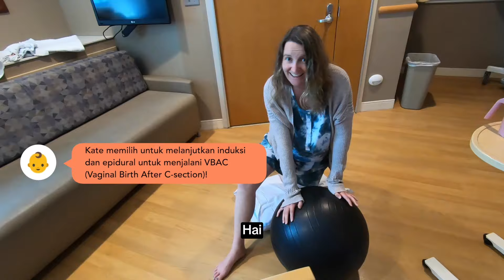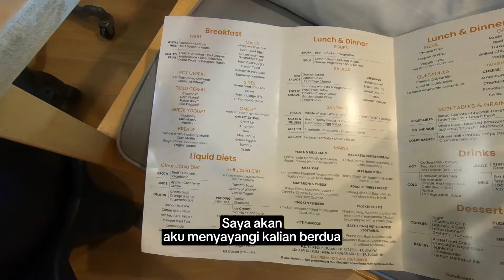Meet Our Baby Seth! Dokter, bidan, dan suster2 🇺🇸 semuanya baik banget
Ini adalah rekaman dari lahiran anak kedua kami Seth. Prosesnya panjang tapi kami bersyukur sekali semuanya sehat dan tenaga medis di rumah sakit ini semuanya sangat baik, ramah dan profesional. Terima kasih banyak atas doa2 yang baik dari kalian semua yang masih setia untuk mendengar kabar dari keluarga kecil kami. Semoga Tuhan mengembalikannya berlipat kali ganda. Amin!